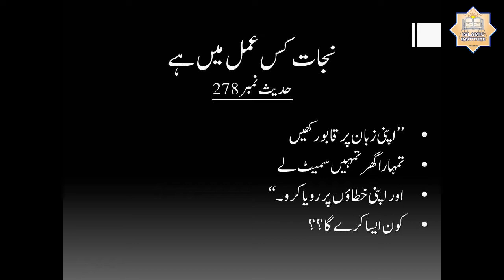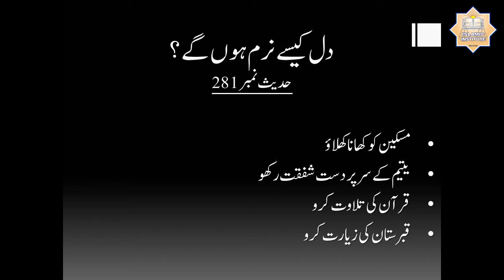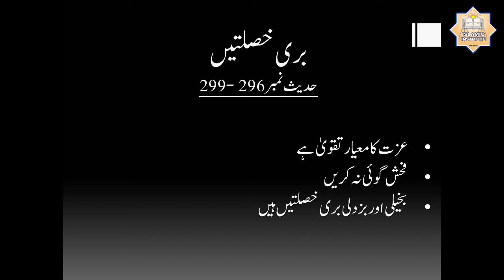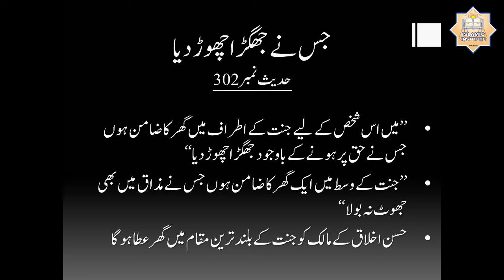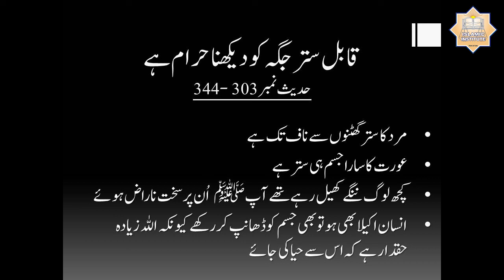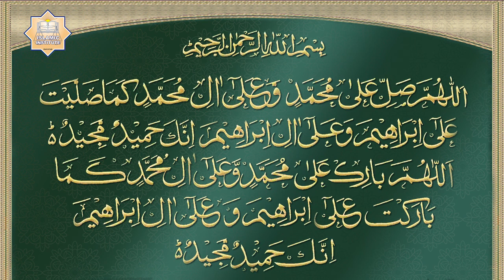Dorah Hadith 2019 - Day - 5 (Part-2) By Apa Razia Madni